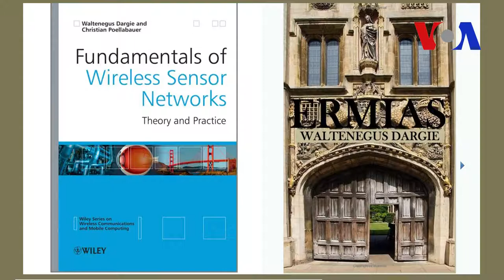The Reason for Life -- Dr. Waltenegus Dargie's Interview with VoA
In this interview journalist Alula Kebede sits with Dr. Waltenegfus Dargie to talk about his book on the philosophies of Albert Einstein, Sigmund Freud, Fyodor Dostoevsky, and Leo Tolstoy. The Interview is based on the book: The Reason for Life